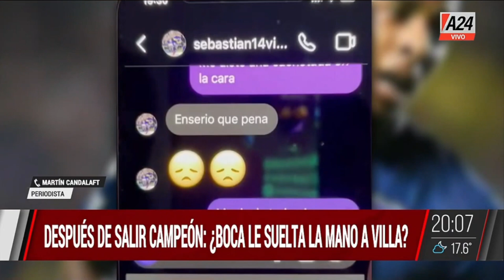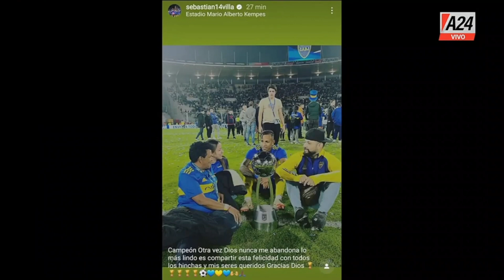GPS | Después de salir campeón: ¿BOCA le suelta la mano a VILLA?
Sebastián Villa celebró el título de Boca con varias publicaciones en su cuenta oficial de Instagram, pero la alegría podría durarle poco porque esta semana empieza a definirse el "torneo judicial" que enfrenta desde que una expareja lo denunció por abuso sexual e intento de homicidio.